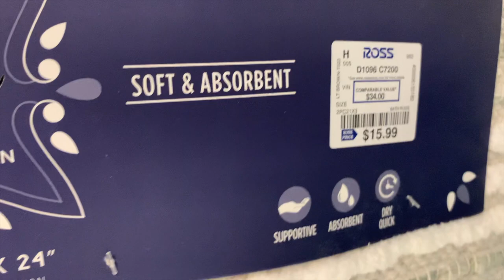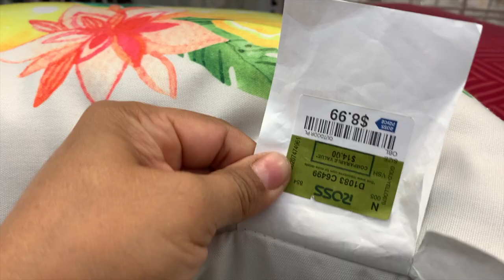Vlog De El Dia Ross, Familia, Comida Y Toribio❤️ No Se Puede Pedir Mas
Amigos hoy me los llevo al trabajo Y en mi día después de el trabajo. Vamos a pasar un rato familiar con deliciosa comida y diversión en la alberca.